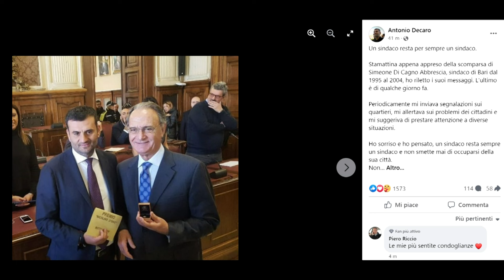Bari, addio a Simeone Di Cagno Abbrescia: il ricordo dell’ex sindaco dall’archivio di Telebari